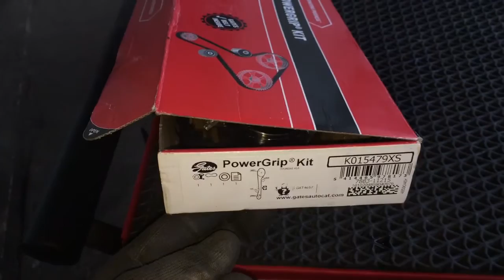Замена ремня ГРМ на Hyundai Gets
Присоединяйтесь к hunter rocker

В этом видео я покажу, как заменить ремень ГРМ на Hyundai Gets

Если есть еще вопросы или предложения, пишите в комментариях под этим видео, постараюсь помочь. Или пишите мне на почту в разделе "О канале" на главной странице канала, можем обсудить частные вопросы и проконсультировать по другим смежным темам.

If you still have questions or suggestions, please write in the comments under this video, I will try to help you. Or write me an email in the "Channel Info" link on the main page, we can discuss private matters and to consult on other related topics.

Всем удачи!